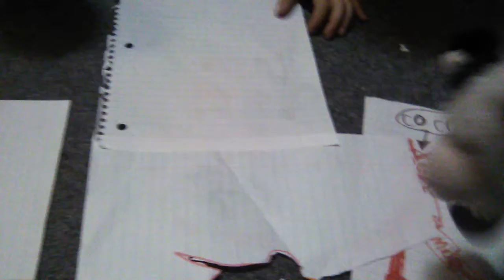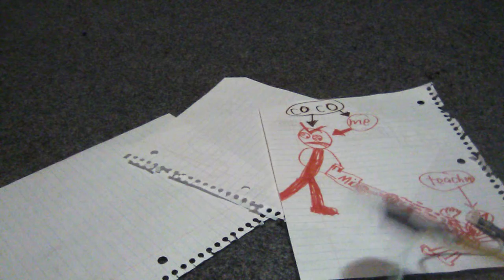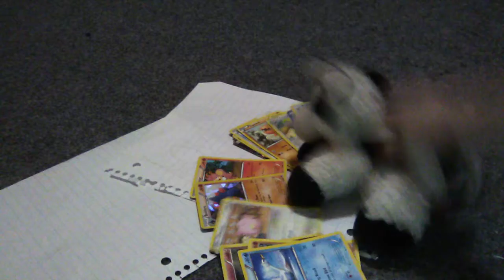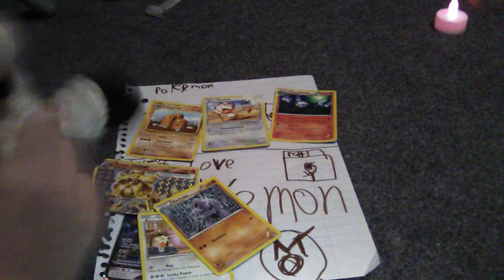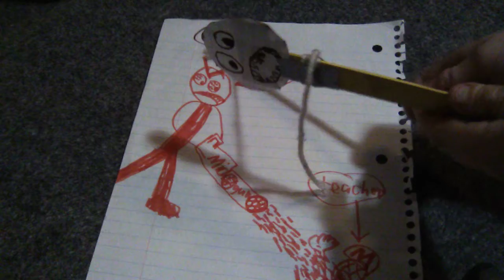The favorite test📝part 1